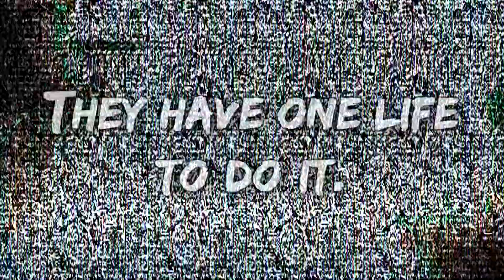PFG Terraria HC Season 3: Episode 21 (REDEMPTION)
Welcome to PFG's Terraria Hardcore Season 3! The goal is to defeat the Wall of Flesh. Can our 2 remaining heroes do it?

Season Art by: Holly
still doesn't exist, scrubs